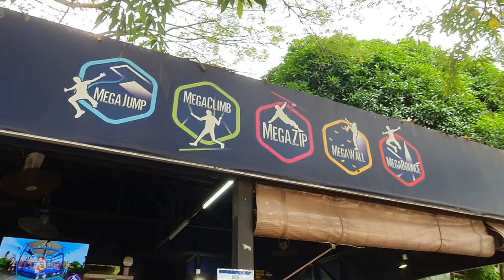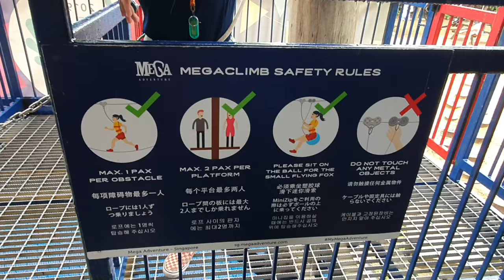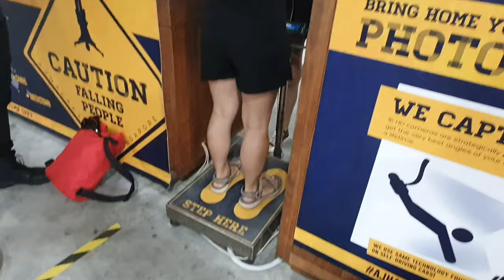Keslyn's 24th Birthday Vlog // AJ Hackett Bungee, Giant Swing & MEGA Adventure || Sentosa, Singapore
We had an amazing birthday celebration at our Sunny Island, Sentosa, Singapore! Who says Singapore got thing to play? HAHHAHA!!
Let's rediscover Singapore! Thanks dear Govt for the $100 voucher for every Singaporean to enjoy! Glad we spent it on doing something really uncomfortable and out of our comfort zone!

🎵MUSIC🎵